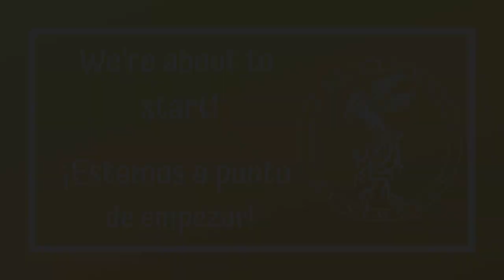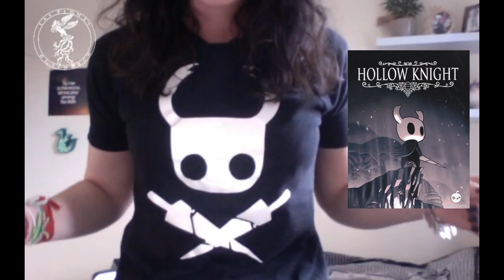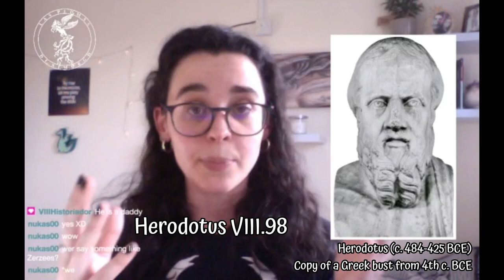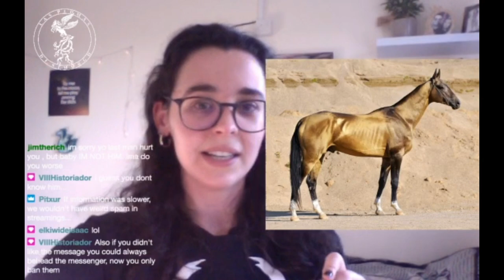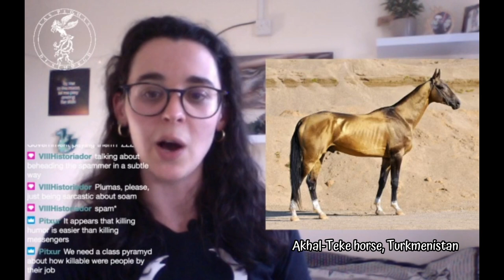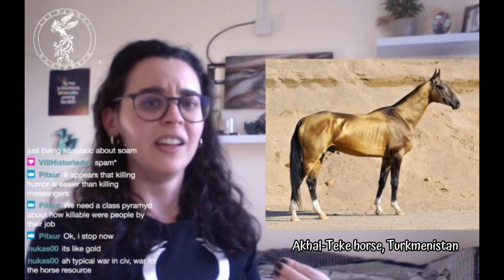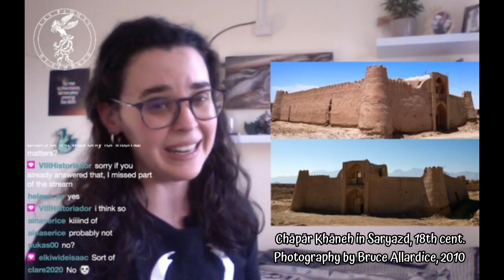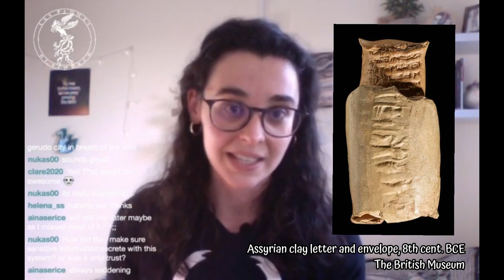The creation of the 'POST SERVICE' in Persia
Today we dive into the history of the first post-service ever created, in Achaemenid Iran!

CONTENT
Introduction - 7:50
The creation of the service - 10:27
Sources - 12:10
How did the system work? - 16:38
The importance of the Messengers - 20:57
On the consideration of violence in the Ancient World - 27:29
The payment - 30:30
The horses - 32:08
After the Achaemenids - 38:09
Remaining Chapar Khane in Iran - 39:46
Final thoughts - 46:49